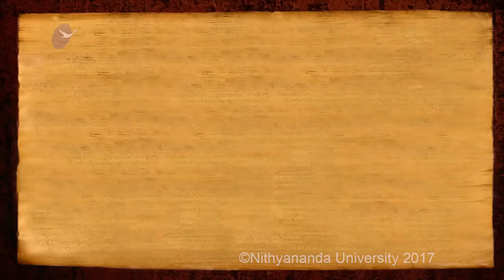Devotion in Relative Existence & Oneness in Reality - Manifests as Powers